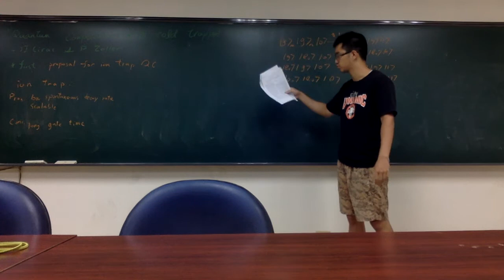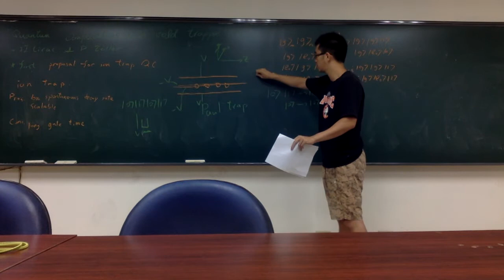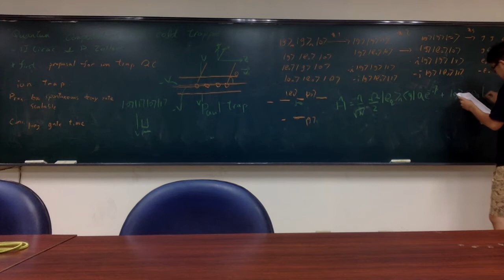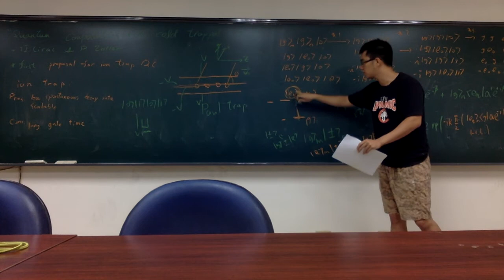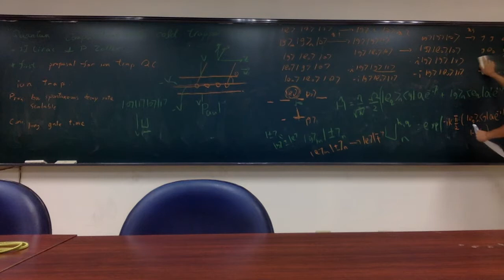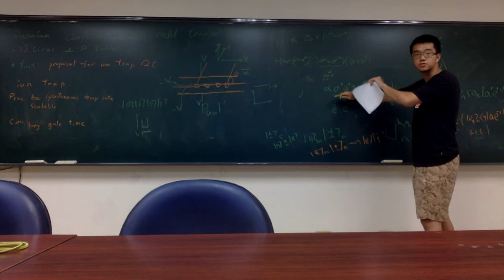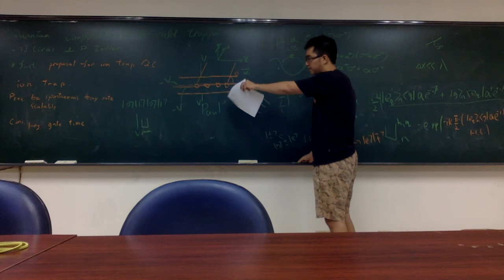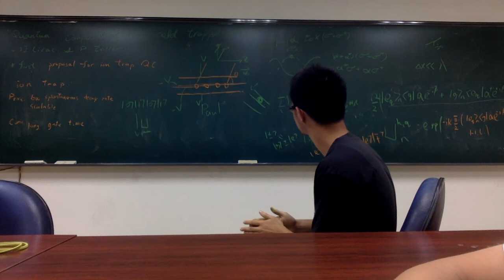9/19 Cirac-Zoller Gates as Proposal for Scalable universal Quantum Computing (李威果)